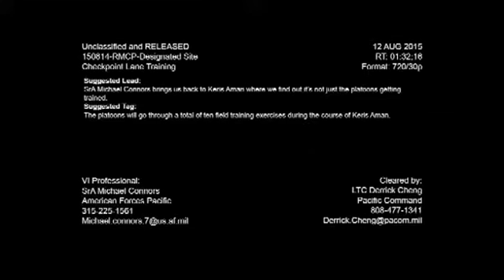Keris Aman - UN Designated Site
Subject matter expert, Ted Itani, talks about the importance of not only the platoons coming away from the exercise with new knowledge, but the trainers as well.